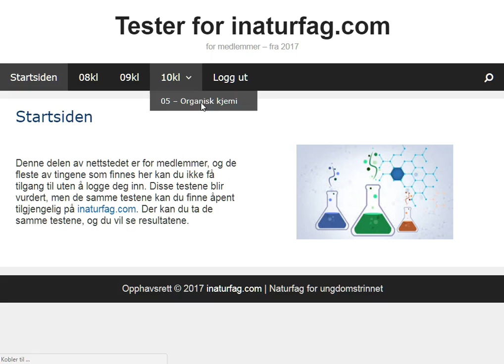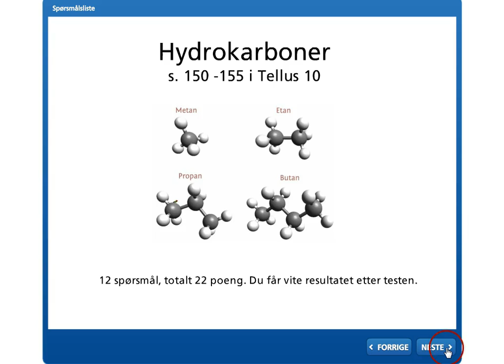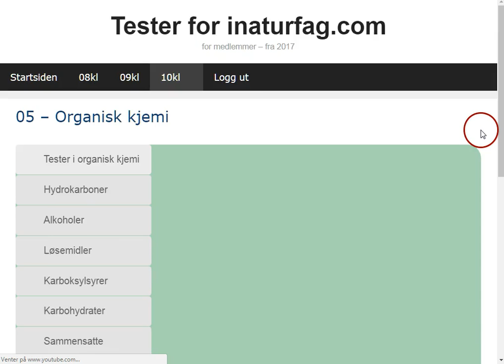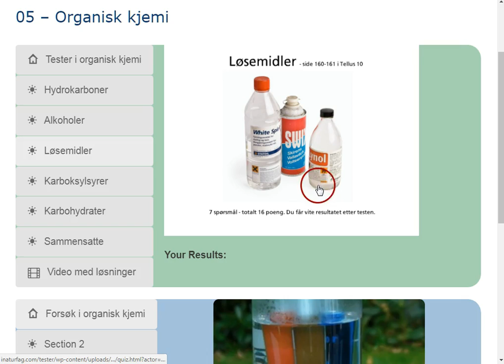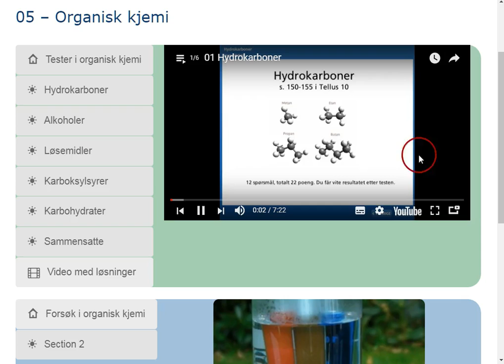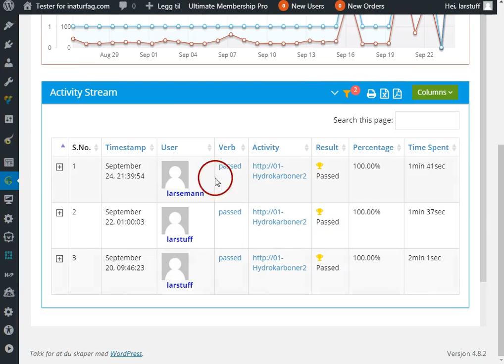tester inaturfag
Hvordan man logger seg på og tar tester på